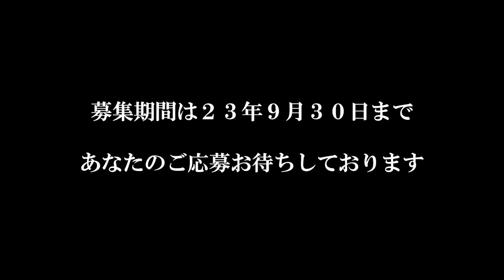【怪読戦2023】怪談朗読に特化したコンテスト「怪読戦」 怪談社・糸柳寿昭が応募動画のコツをご説明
怪談社×竹書房で開催する、怪談朗読に特化したコンテスト「怪読戦」を今年も開催！　みんなも〝怪読師〟になろう！

✅応募期間：～9/30まで
✅決勝進出者発表：10/13
✅決勝大会：11/26（都内某所）

▼怪読戦2023の詳細・朗読原作はコチラ